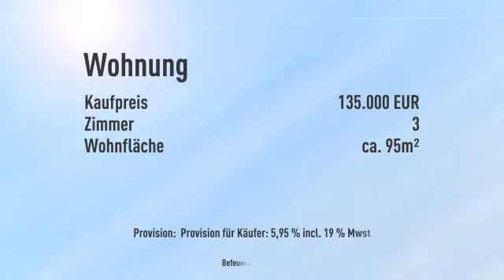Wohnen Sie dort wo andere Urlaub machen! 3,5 Zimmer zum Wohlfühlen!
Objektnr.: 62919078
Informationen zum Energieausweis:
Energieausweistyp: Verbrauchsausweis
Endenergiebedarf: 154.0kWh/(m²*a)
wesentliche Energieträger: ol